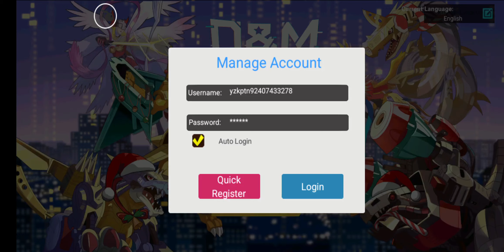Ep:13 Upgrading and Summoning!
Today's episode we work to upgrade our team the best we can and set off on a few stage rounds 💪